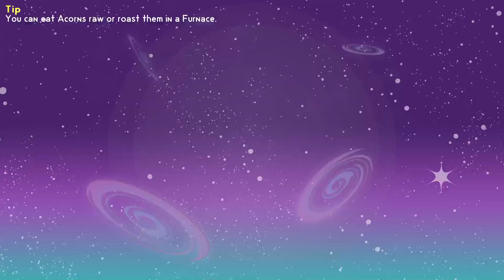EP 5 Minecraft Skyblock ft. Operatorsnoopy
more improvement, more power